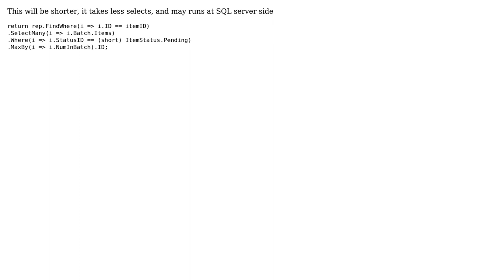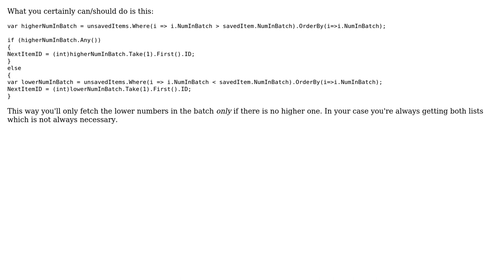Code Review: Retrieving an object's ID (3 Solutions!!)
Code Review: Retrieving an object's ID

With thanks & praise to God, and with thanks to the many people who have made this project possible! | Content (except music & images) licensed under CC BY-SA | Music | Images & others | With thanks to user xerxes user Vlad M user Jamal user Bobson user Abbas and the Stack Exchange Network Trademarks are property of their respective owners. You are responsible for your own actions.